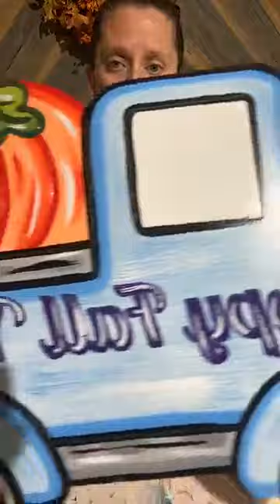LEARN TO PAINT: Pumpkin Gnome Yard Art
Hey there! It’s Ashley here, and I’m so excited to share how to paint our Pumpkin Gnome! We really do have a gnome for every season, and this gnome holding a pumpkin is just perfect for fall!

The Pumpkin Gnome includes a few advanced painting techniques, but is easily broken down into manageable painting steps. I promise! Just follow along! This hand-painted Pumpkin Gnome just might make your neighbors jealous all fall long!

Would you like a paper pattern mailed to your front door?

Would you like the Digital Pattern that you can download online?

Would you like to purchase a Wooden Blank ready to be painted?  We think you will love painting this!

Our FREE Facebook Painters Clubs is the place for you! This community is full of painting tips, Yard Art tricks, and “How to Paint” tutorial videos like this (and much more!)

Just a few times a year, the doors open to our Yard Art Academy. This membership program will guide you from “Hobby Painter” to Yard Art Painting PRO! 💪 It’ll even help you kick off your own Yard Art side hustle, too.

⤹ SKIP THE DIY!
Purchase Yard Art decor ready to place in the ground! Order a custom piece like this and shop for other high quality, outdoor decor

⤹ We Sell Luxcraft Poly Furniture ♥
We are also an authorized reseller of Amish-made Luxcraft Poly furniture; You are going to love Luxcraft gliders, swings, chairs, and picnic tables, and more. Please click here to view our online catalogue.

⤹ FREEBIES
Make Your Yard Art Shine! Learn how to add glitter to any Yard Art piece or door hanger!

⤹QUICKLINKS